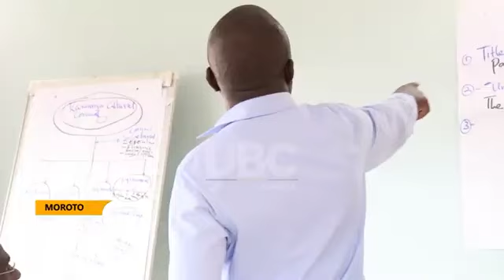WATCH HOW KARAMOJA GOT A KING IN 2023